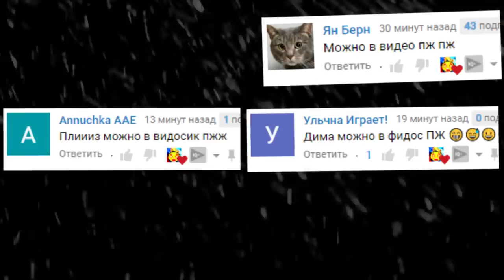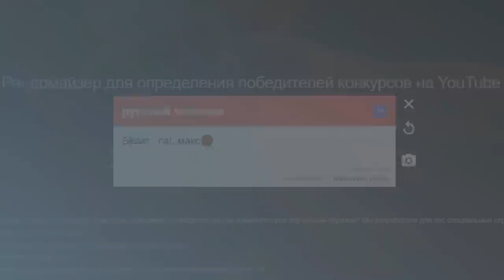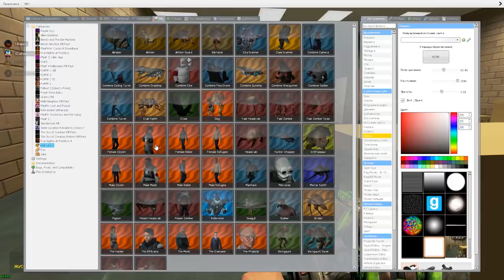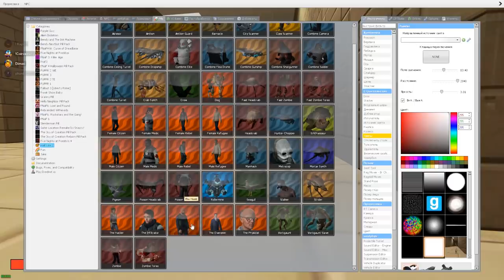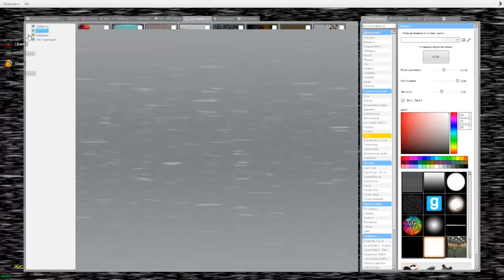ВЫЖИВАНИЕ В ШКОЛЕ БАЛДИ ХЕДКРАБ В ГАРРИС МОД ► Garry's Mod